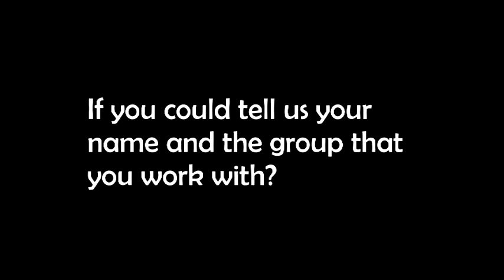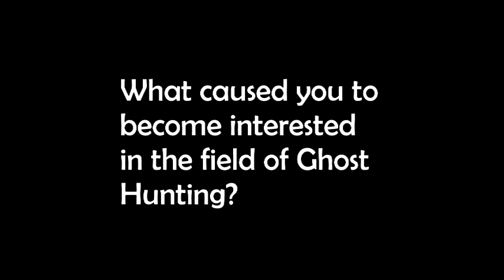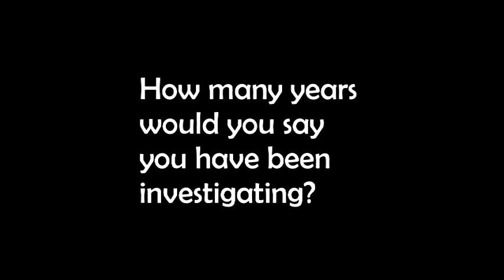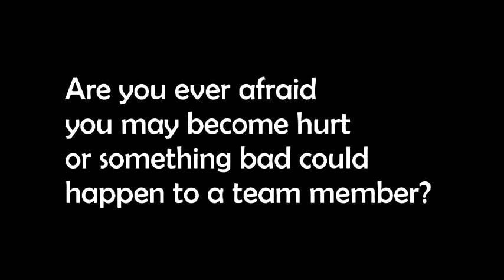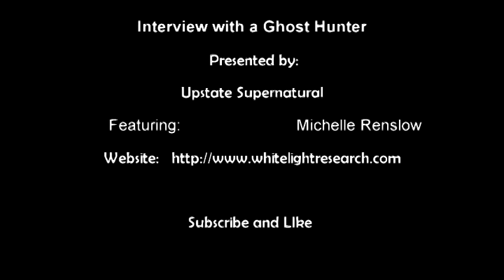Interview with a Ghost Hunter - Michelle Renslow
This series is to give the viewer an idea of why we investigate the paranormal. What we think about in the field and what we use.

Any Para-Investigators that would be interested in telling there story.I would be happy to have you a part of the episodes. I'd like to get your name and or group's name out there as well. Everyone has an interesting story and we all have different techniques. Let us teach each other; maybe in time we can figure out what works the absolute best in the field. Or help new blooming Para-Investigators.

With great honor our guest is Michelle Renslow
Check her out on Facebook; and her websites
or on Facebook at White Light Research